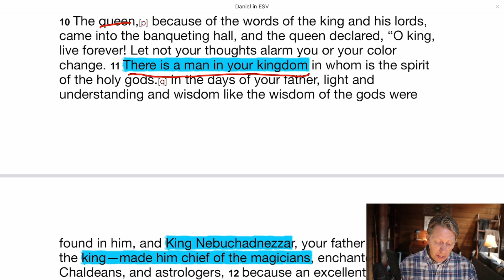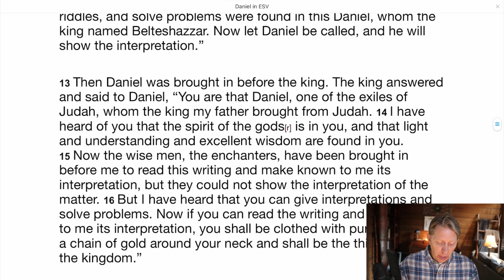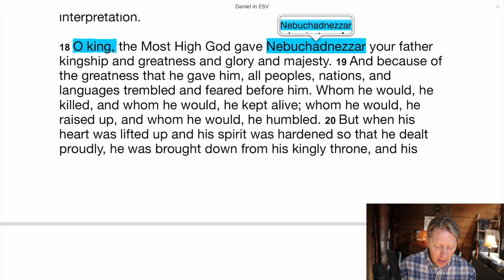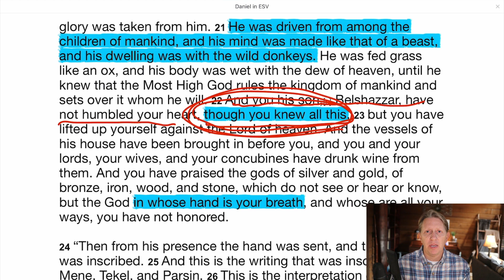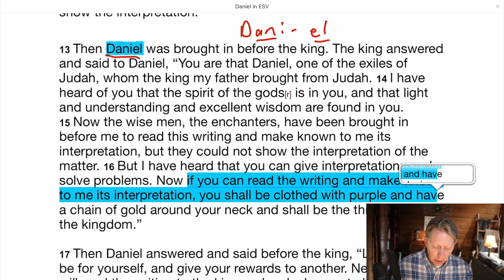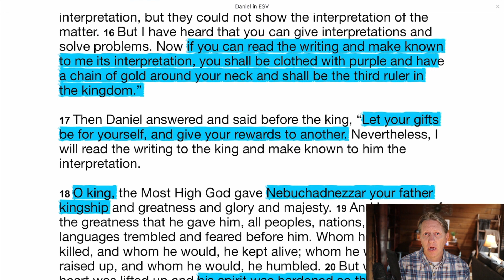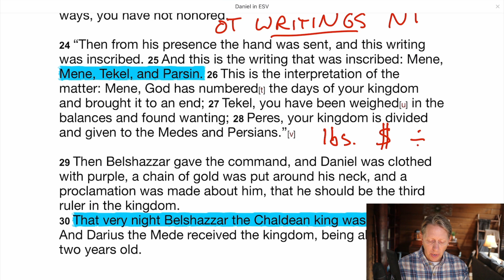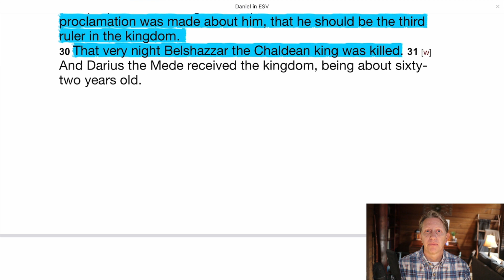Daniel Reading Guide 5.10-30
These reading guides are for Christians who seek to read the Bible devotedly, closely, seriously. The goal is simple: to offer practical tools that help readers engage Scripture and Scripture's God more meaningfully. Every reader's goal should be 1) to learn about God  2) to gain confidence and wisdom in facing life's daily challenges.

iPUB's mission is to promote meaningful conversation about the Bible with the non-believing. These reading guides are provided to bolster Christian confidence and equip the Church to be more effective public witnesses to the gospel.

I have been greatly helped by the analysis of Daniel by David Gooding (myrtlefieldhouse.com) and John Lennox's 'Against the Flow'

Bill Wortman
I am a lecturer at Samford University in classical languages and 'great books' and otherwise run iPUB.